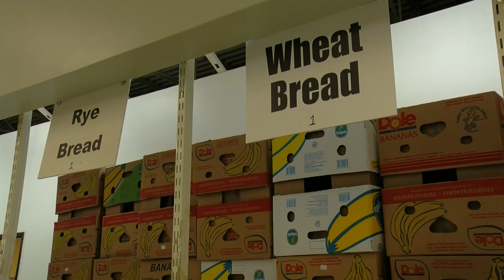Local scouts create online fundraiser for food pantries